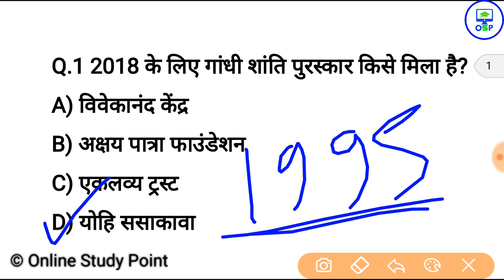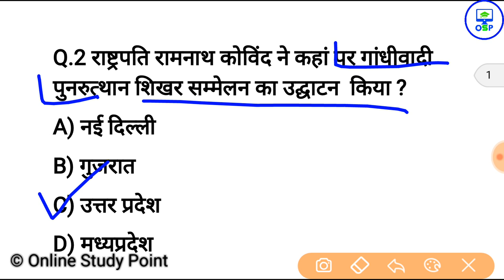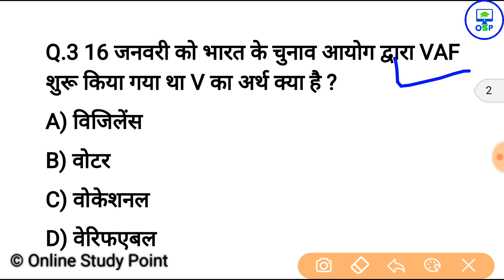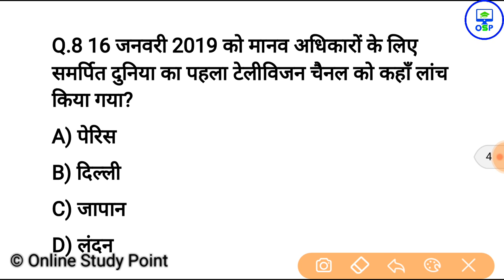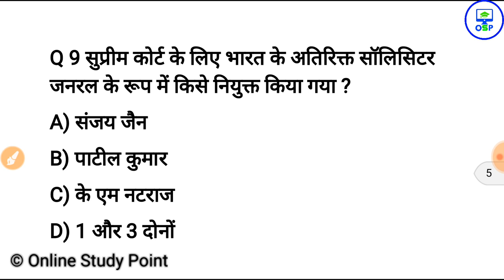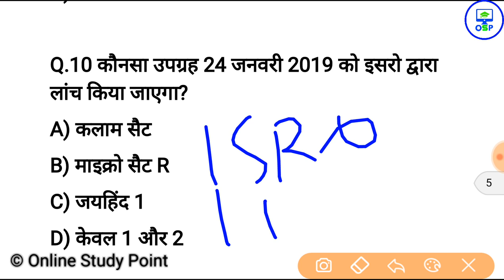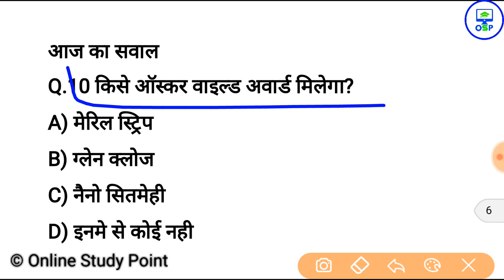18 जनवरी करेन्ट अफेयर्स हिंदी रट लेना | Daily Current Affairs Booster 18th january -Online study